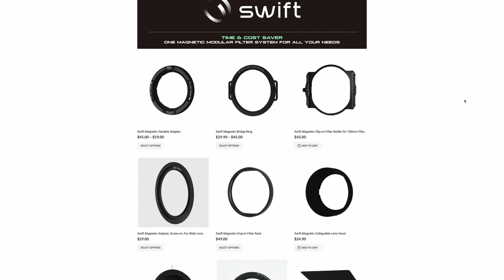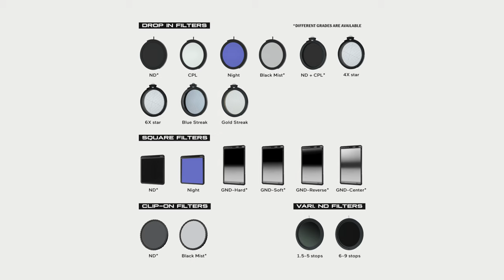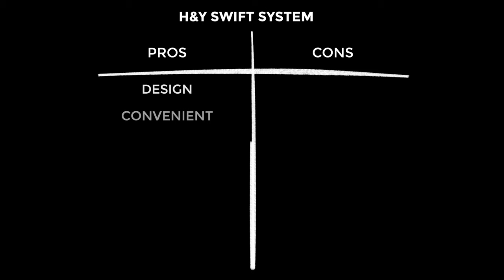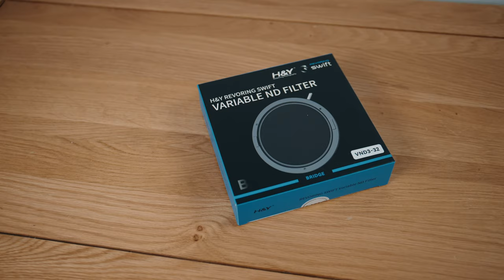H&Y Swift System Review // Magnetic Matte Box & ND!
In this video I’m checking out the game changing H&Y Swift System. It’s a magnetic solution for adding ND filters and a matt box to your camera rig without the need for 19mm support bars! I wanted to see what it is, how it works and what the build quality and user experience is like. Enjoy!

📸 You can check out (and purchase) all the gear I use

0:00 Intro
0:57 What is the Swift System?
2:37 Build quality
3:09 User experience
4:43 ND filter demo
5:24 Matte box demo
6:39 Is there an X pattern?
6:57 Pros & cons
7:51 Opinion
8:28 Is it good value for money?
9:13 Question of the day